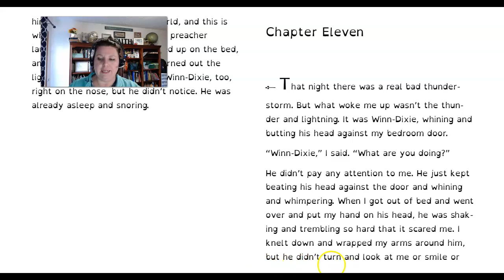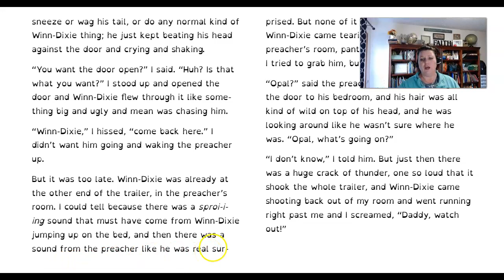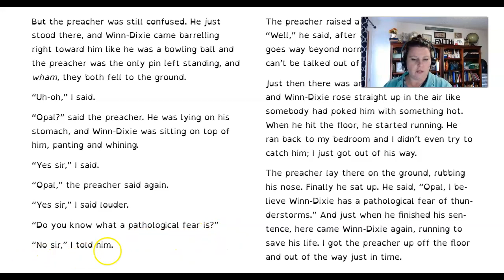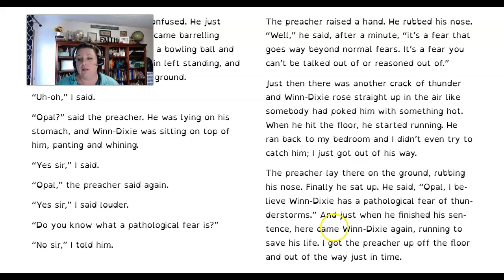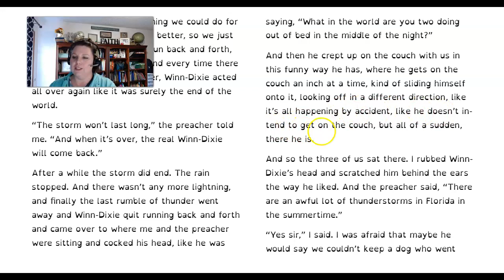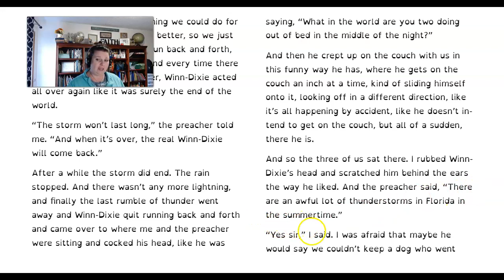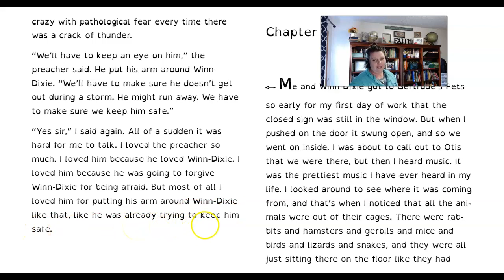Chapter 11 Because of Winn-Dixie by Kate DiCamillo; read aloud by Tara Miller